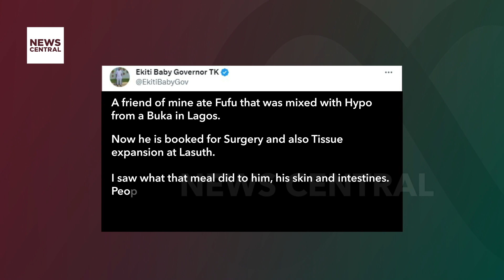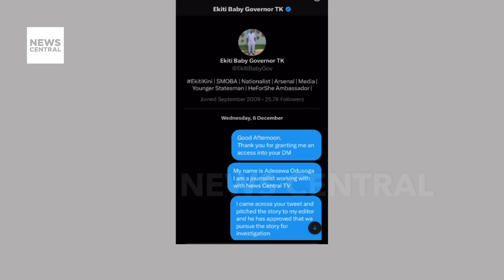Fufu Found Contaminated With Potentially Toxic Chemicals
Recent reports reveal traces of concerning chemicals in Fufu. Harmful chlorine alert! NAFDAC denies claim of bleach, detergent in Fufu.